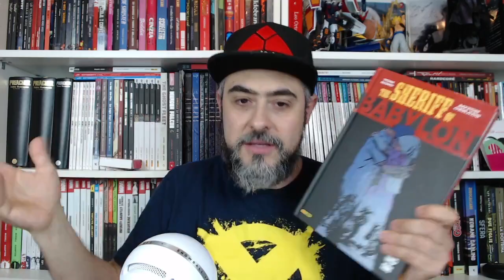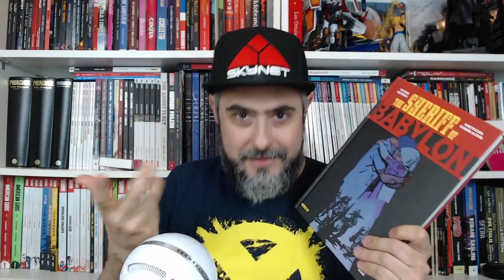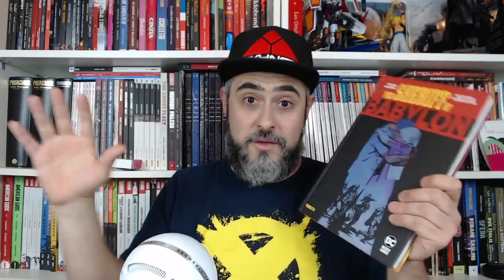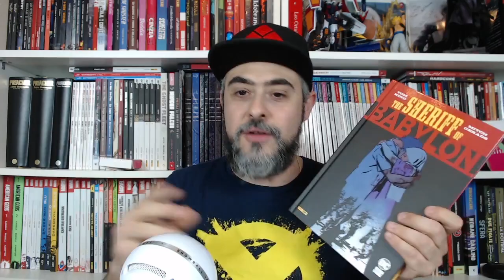The Sheriff of Babylon - Recensione fumetto | Il Trono del Re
Recensione di The Sheriff of Babylon di Tom King (testi) e Mitch Gerads (disegni), una delle migliori serie Vertigo degli ultimi anni raccolta in volume da Panini.